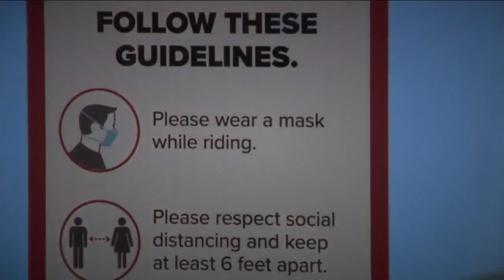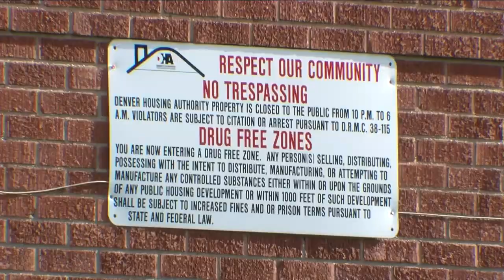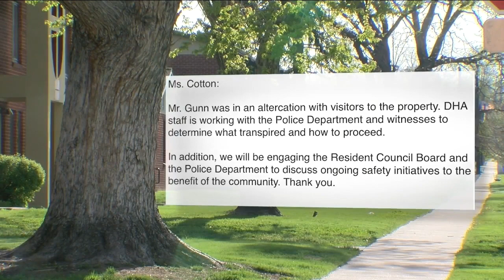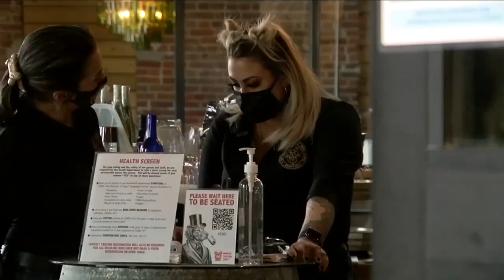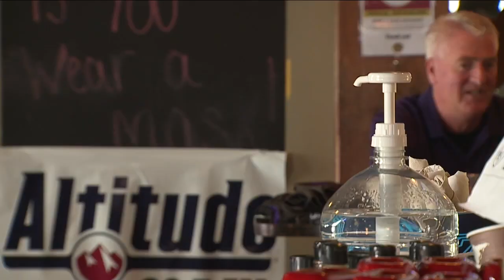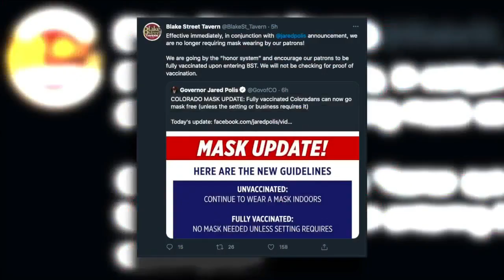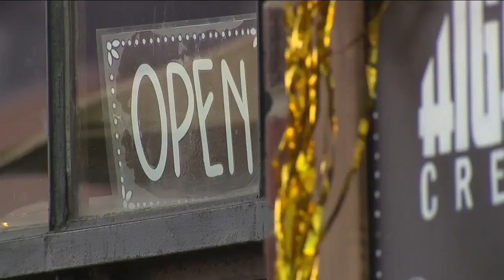Denver7 News at 10PM | Friday, May 14, 2021